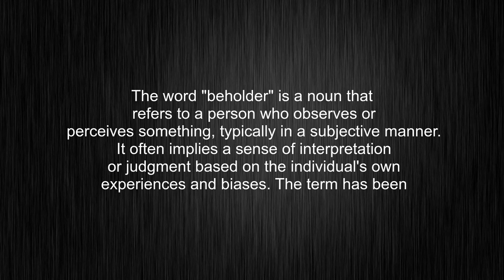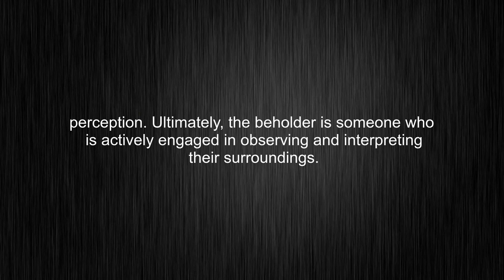What's the meaning of "beholder", How to pronounce beholder?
This video tells you what "beholder" means, how to pronounce it, what is "beholder" definition, how to say beholder, provides a pronunciation guide and an accurate definition.
00:00 Pronunciation
00:33 Meaning